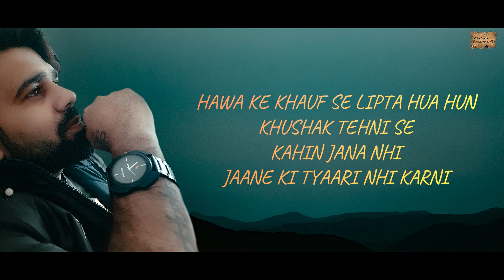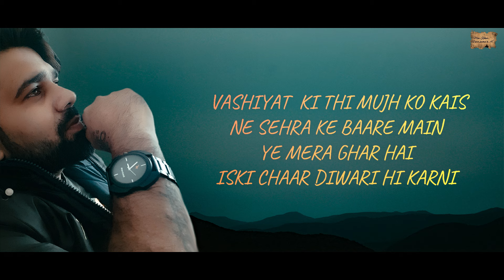ADAKAARI | AFZAL KHAN | SHAYARO'N KI MEHFIL | POEM - 201 | MERI KALAM - DIL KI ZUBAA'N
TITLE :-  ADAKAARI
WRITER :- AFZAL KHAN

MERI KALAM
HARYANVI POEMS
HARYANVI SHAYRI
ROMANTIC POEMS
SAD POEMS
HINDI POEMS
URDU POEMS